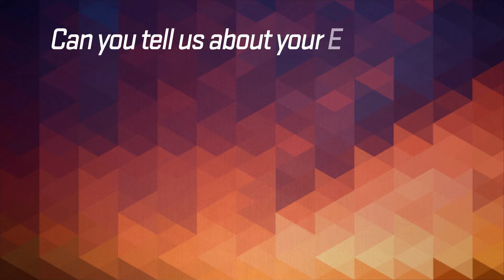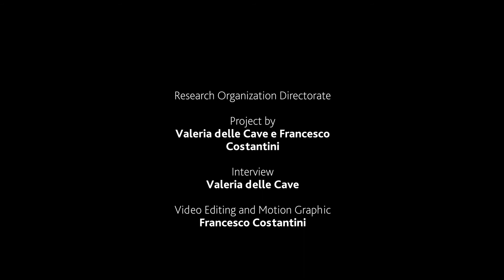Let's Talk - A Conversation with Agnieszka Wykowska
Agnieszka Wykowska is PI of the Social Cognition in Human-Robot Interaction (S4HRI) research line at IIT in Genova. Her research focuses on social cognitive neuroscience and human-robot interaction, using behavioral measures, with the main goal of obtaining humanoid robot able to “attune” with people. She studied and worked in many countries in Europe, in 2016 she arrived in IIT thanks to her un ERC Starting Grant.

Agnieszka Wykowska è ricercatrice responsabile del laboratorio di Social Cognition Human-robot interaction all’IIT di Genova. La sua ricerca si dedica alle neuroscienza cognitive sociali e all'interazione uomo-robot, attraverso l’utilizzo di tecniche di misura comportamentali, con l’obiettivo di realizzare robot umanoidi in grado di entrare “in sintonia” con l’uomo. Ha studiato e lavorato in diversi paesi d’Europa, per arrivare in IIT nel 2016, grazie all’ottenimento di un ERC Starting Grant.